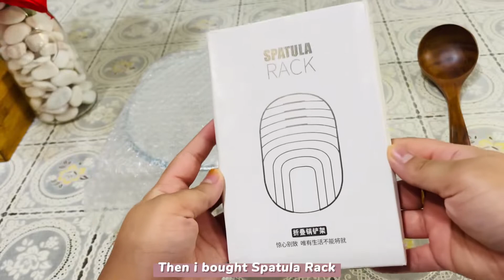A day in my life | Apple Yogurt for Breakfast, Coffee Ice, Landscape Painting & Mini Haul 💕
Hello Everyone!😍

This is my first time making a vlog on youtube. I hope you guys loved it!

In the vlog, i will make a very simple breakfast, making an iced coffee and paint a very simple watercolor painting.

Music CapCut :-
•Future (Official Sound Studio)
•Bubbles (Official Sound Studio)
•Tommorrow (Official Sound Studio)